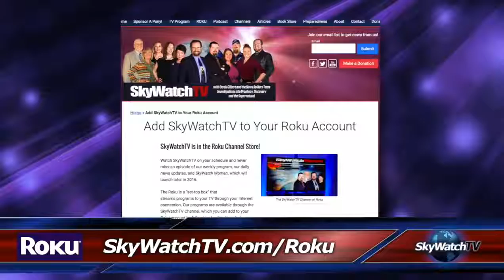SkyWatchTV News 5 12 16 More Bad News for the West Coast